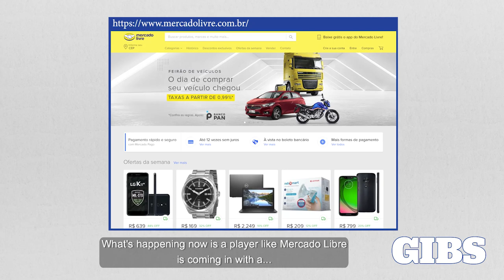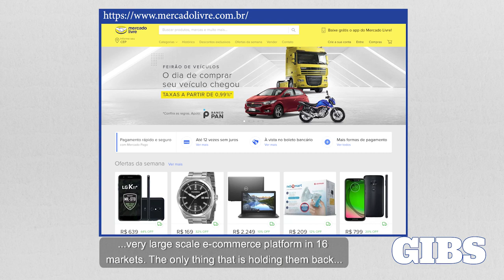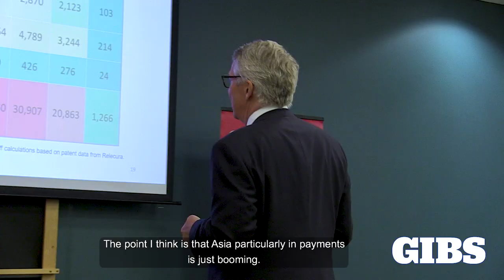Robert Wardrop on Sub-Saharan Africa as a Leader in Mobile Money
Dr Robert Wardrop, Director of the Centre for Alternative Finance at Cambridge Judge Business School on Sub-Saharan Africa as a leader in mobile money.